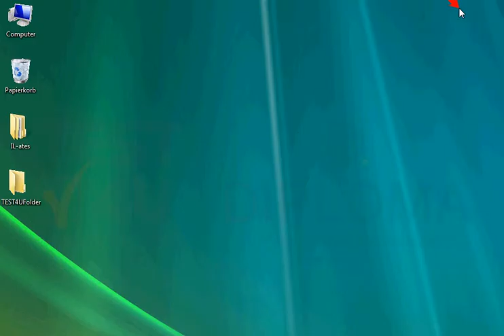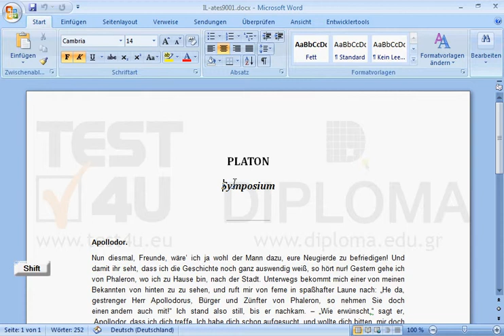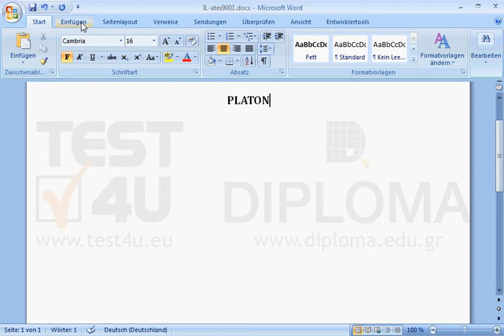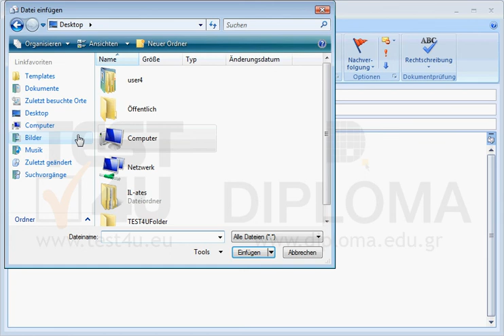Besuchen Sie die Website wiki.de.test4u.eu über das aktuelle Internet Explorer-Fenster. Suchen...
Besuchen Sie die Website wiki.de.test4u.eu über das aktuelle Internet Explorer-Fenster.
Suchen Sie nach dem Foto von Venus (Kykladen link) und speichern Sie es im Ordner IL-ates\Files auf dem Desktop unter dem Namen venus.jpg
Starten Sie Microsoft Access und öffnen Sie die Datei IL-ates9001, die sich im Ordner IL-ates\Access auf dem Desktop befindet. Erstellen Sie eine neue Abfrage mit dem Namen a1, die auf der Tabelle Kunden basieren soll und die Felder KundenNr, Vorname und Nachname anzeigen soll. Legen Sie Krini als Kriterium des Feldes Stadtteil fest und sortieren Sie absteigend nach dem Feld KundenNr.
Führen Sie die Abfrage a1 aus und speichern Sie die Daten in einer Datei im Ordner IL-ates\Files auf dem Desktop unter dem Namen a1.rtf. Beenden Sie Microsoft Access.
Starten Sie Microsoft Word und öffnen Sie die Datei IL-ates9001.docx, die sich im Ordner IL-ates\Word auf dem Desktop befindet; Löschen Sie den Text, der vom Satz Symposium beginnt. Speichern Sie dieses Dokument unter dem Namen tabellen.docx im Ordner IL-ates\Files auf dem Desktop.
Unter den bestehenden Text fügen Sie die Inhalte der Datei a1.rtf, die Sie erstellt haben, ein.
Fügen Sie auch das Foto venus.jpg ans Ende des Dokuments ein. Speichern Sie das Dokument und beenden Sie Microsoft Word.
Verwenden Sie die Anwendung Microsoft Office Outlook um eine neue E-Mail-Nachricht zu verfassen; Geben Sie unter das Feld Betreff den Text die Tabellen ein und hängen Sie die Datei tabellen.docx an. Laden Sie das TEST4U demo herunter